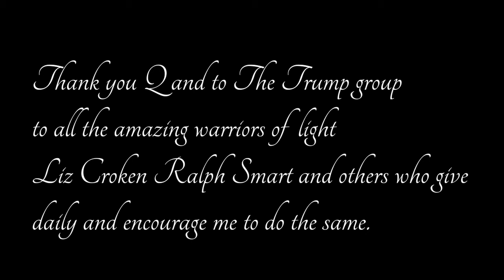Welcome to the Awakening 34 "Messengers of love" Acim reading for today and howtostaysane cards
Today I raad the lesson in acim lesson 154 "I am among the ministers of God/love" and discuss my choices to promote what I believe in but to be happy to let others promote theirs as a debate.

Call Mon-Sat daytime:
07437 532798